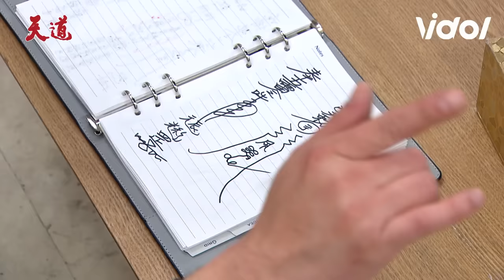天道／超強躲過重仁控制！失去理智 彩霞為保命說出秘密驚呆阿嬤｜天道 Fight For Justice｜三立娛樂星聞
★訂閱【女孩要幹嘛】甜寵浪漫戲劇看到飽